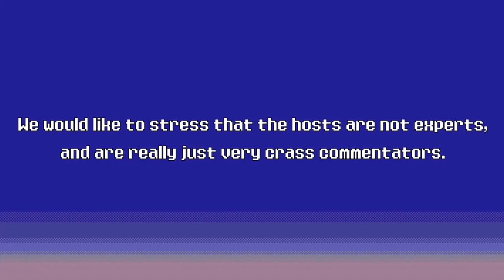640. The Addams Family (SNES)- TADPOG Podcast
What is the best game you can rent at Piggly Wiggly? That’s right, The Addams Family on the SNES. To truly cover this game we have to bring TADPOG IT back in force with Wizened Sage Ian and Captain Gun Nerd Jon. We discuss the great new social media platform, Jonbook! Neighbors with impressive things, Patty Duke, The Anime version of Mr. Ed, The Munsters, all the different Addams Families, and do a real deep dive into this game. It may actually surprise you. So, please, come sit awhile and listen.